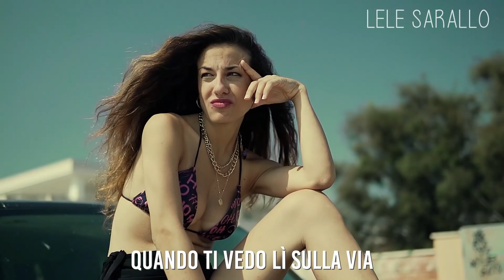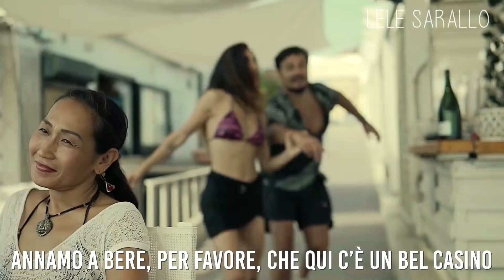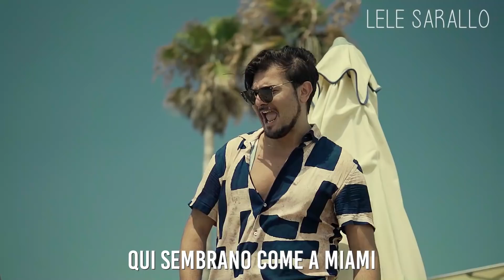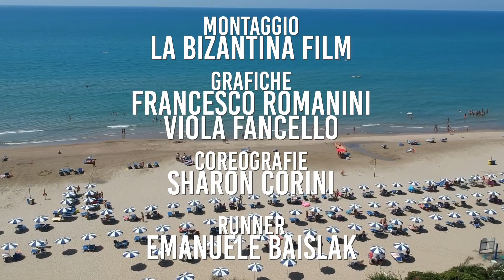PARODIA MEDITERRANEA - A TORVAJANICA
Ecco la Parodia "romana" di MEDITERRANEA! Commenta con " TORVAJANICA "